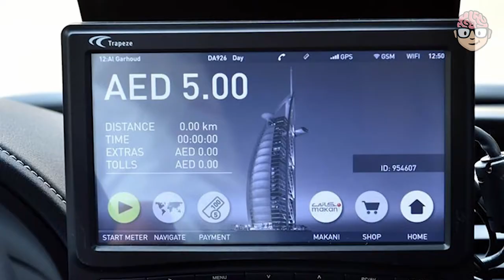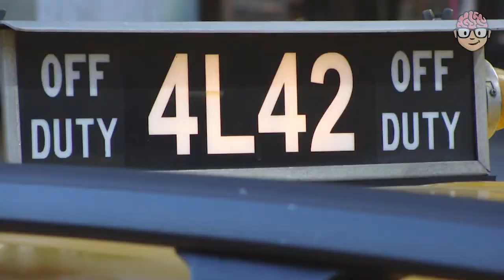What does TAXI's yellow light "ON" & "OFF" means?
Cities have varying regulations about top lights and when they are engaged.  As a near-universal starting point, if the light is on the taxi should be available for a fare, and if the light is off the taxi is not.

Taxi meters usually have relay switches that can automatically turn the light on and off.  These meters can be configured by the installer or manufacturer to behave in different ways.  In some cities, for instance, the light must be on any time the ignition is on and the meter is not running.  There are also manual overrides.

If the light is on but the cabbie won't stop they may be on a call, or they may not see you.   They could be stopping up ahead someone else who flagged them first, or they're off duty.  In New York City there's a separate "off duty" light on either side of the main one that the cabbie can engage manually - so if the top light and "off duty" lights are both on they probably won't stop, but they might if they feel like it.  In some cities advertising displays or running lights are always on, and you might mistake those for the on duty top light.

Cabbies have prejudices like everyone else, and they're also afraid of getting assaulted, harassed, or robbed.  They're also allergic to bad tippers, rowdy drunks, and people likely to get sick or pass out in the back seat.  They may judge you on gender, age, or race, also how you're dressed or behaving, the crowd you're with, and what business you came out of.  They're not supposed to do racial profiling but it's pretty common.  A well dressed person with expensive luggage outside a hotel looks like a good airport fare.  A shaggy person coming out of a package store with a bottle in a brown bag, not so much.  If you look like a street person who's crazy or on drugs, that's hard.